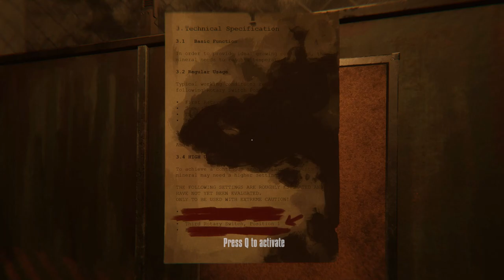3-IN-1 Video - #101​​​​​​​​​ (Indie Horror Games)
00:00 TRONIT Evade Red
10:44 Rooted in darkness
13:30 Rootman: Bodycam Horror Footage